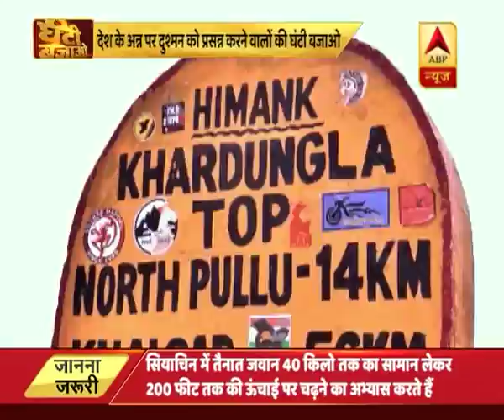देश का अन्न खाकर दुश्मनों को प्रसन | ABP News Hindi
देश का अन्न खाकर दुश्मनों को प्रसन्न करने वालों की घंटी बजाओ